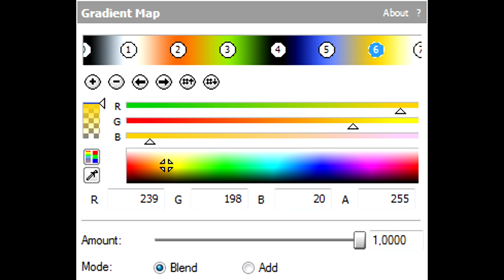How To Make Windows XP Supersaw